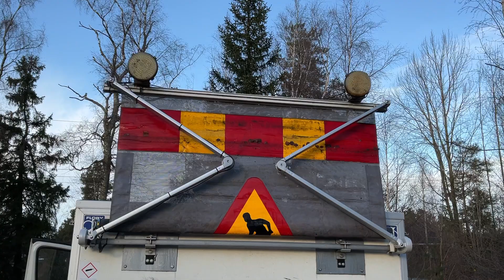Köp Kranbil Mercedes-Benz Sprinter 316 med skåp på Klaravik